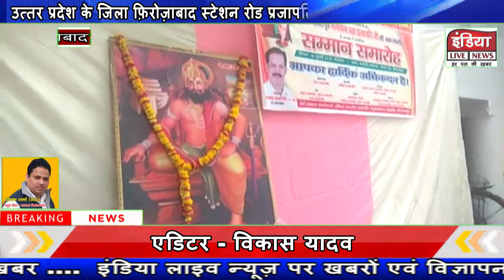उत्तर प्रदेश के जिला फ़िरोज़ाबाद स्टेशन रोड प्रजापति धर्मशाला में मीटिंग की गयी